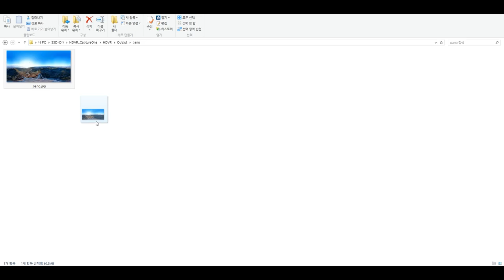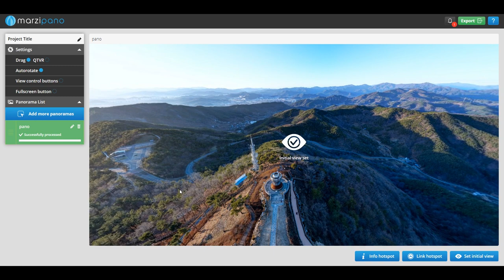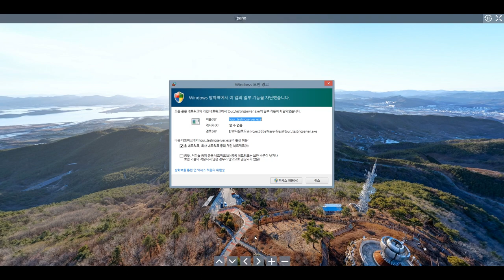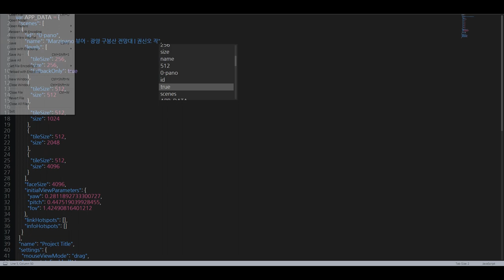marzipano 뷰어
제작한 파노라마 이미지들을 웹상에 올려 투어로 만든 다음 뷰어채 통채로 내려받을 수 있는 사이트입니다. 개인 사용자는 무료입니다. 처음 파노라마를 시작하시는 분들께 매우 유용한 사이트 입니다.